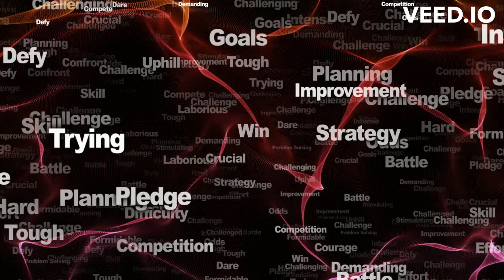Unlocking Lifes Absurdity The Sisyphus Myth